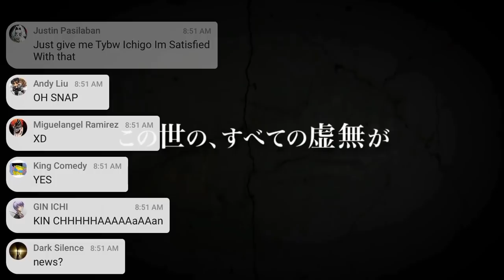Brave Souls Ulquiorra Third Anniversary Reveal Bankai Livestream 2018 - LIVE COMMENT REACTIONS!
ULQUIORRA THIRD ANNIVERSARY OF BLEACH BRAVE SOULS HAS BEEN FULLY REVEALED! HERE IS THE OFFICIAL TRAILER WITH LIVE COMMENTS!